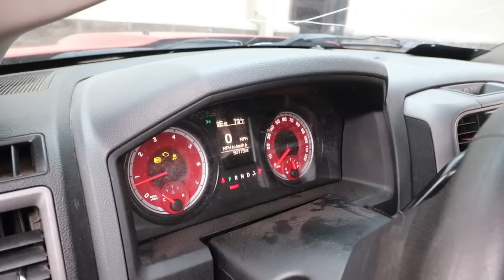HOW TO DROP A LIGHTNING 2/4 BELTECH KIT!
HOUSTON TX
77290